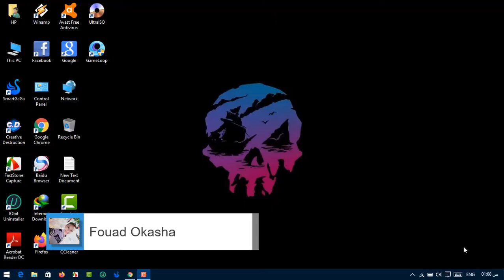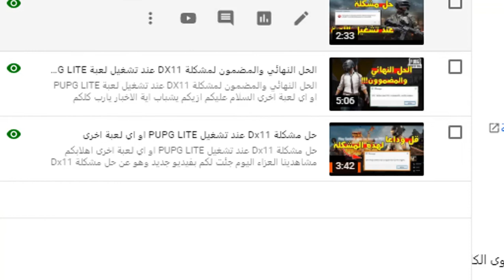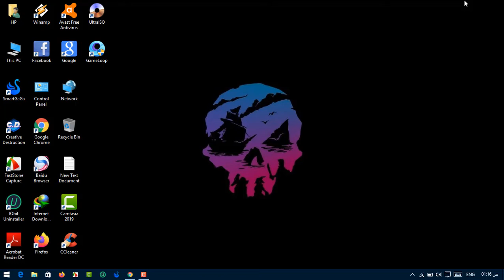طريقتي في تخطي 4000 ساعة و1000 مشترك المجربة !!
بحبكواا جدا والله 😘 😍
السلام عليكم ورحمة الله وبركاتة ازيكم ي شباب اية الاخبار يارب كلكم تكونو بخير وصحه وسعاده
اليوم جئت لكم بفيديو جديد وهو عن طريقتي في تخطي 4000 سلعة و1000 مشترك المجربة !!